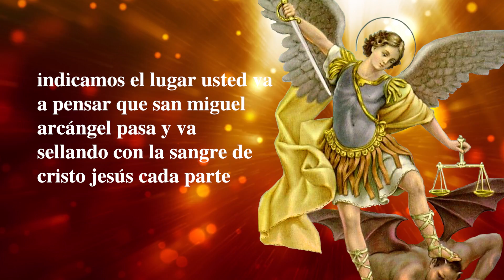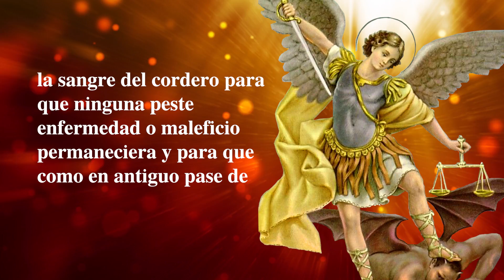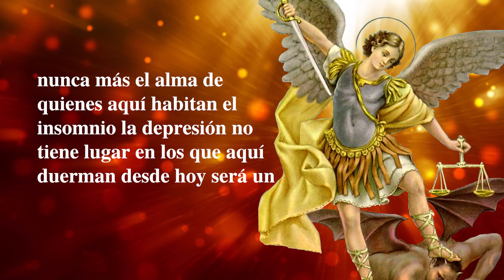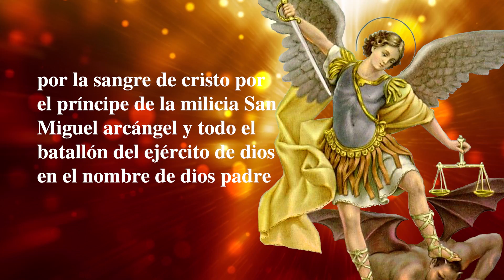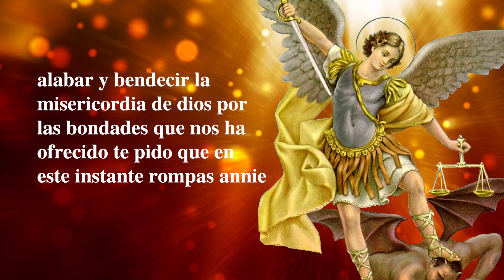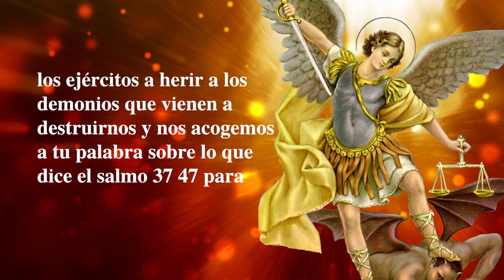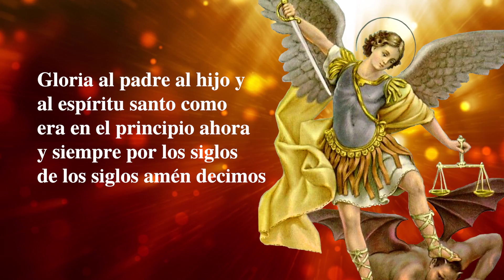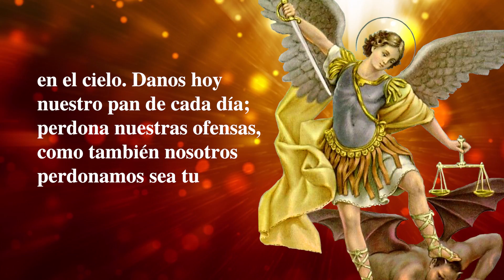ORACIÓN A SAN MIGUEL ARCÁNGEL PARA CONTRA ENEMIGOS, PROTECCION, PURIFICACION Y SANACIÓN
Por Favor Ayudame dandole LIKE! Asi Youtube se lo muestra a mas personas que quizas no conocen de Dios! Ayudaria muchisimo!  De todo corazon les doy las gracias por tomar de su tiempo para ver mi nuevo video! LOS AMO💓💓💓